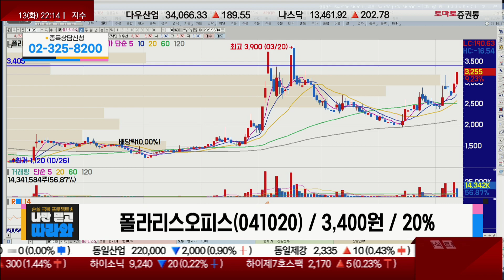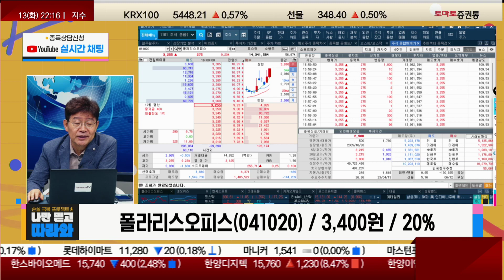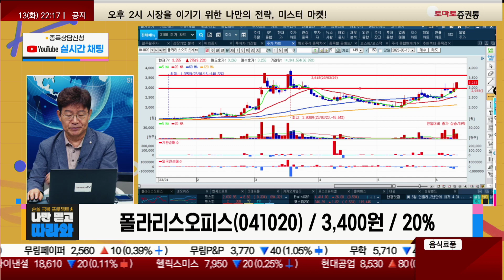테마성 상승! 네이버와 AI 협력 모멘텀 / 폴라리스오피스(041020) [박준현 운용역_나만 믿고 따라와]